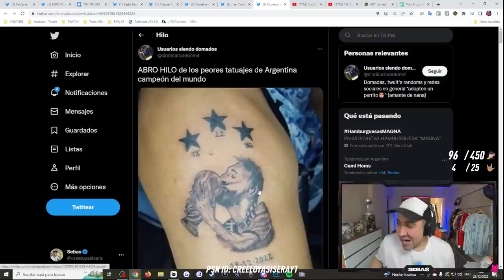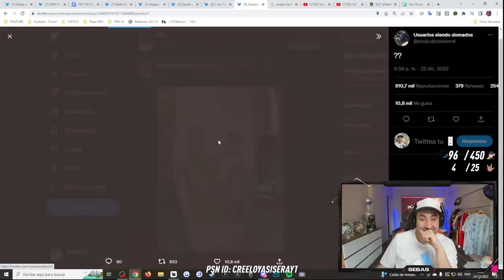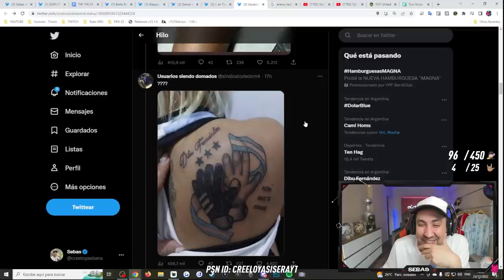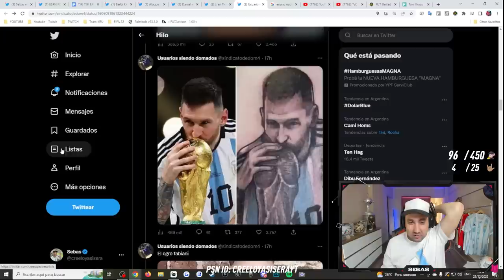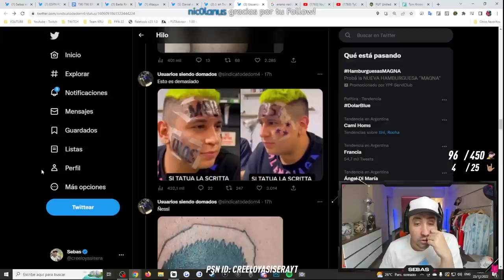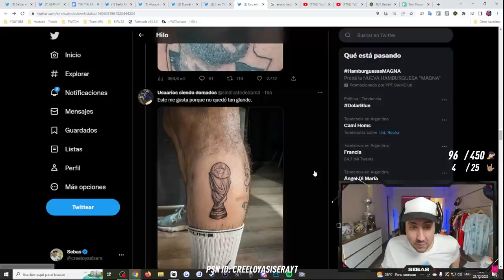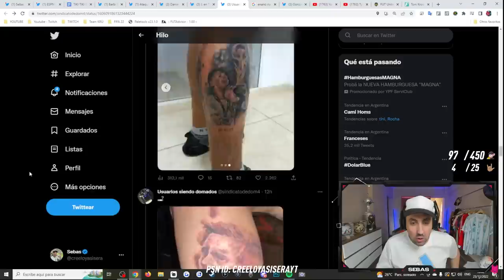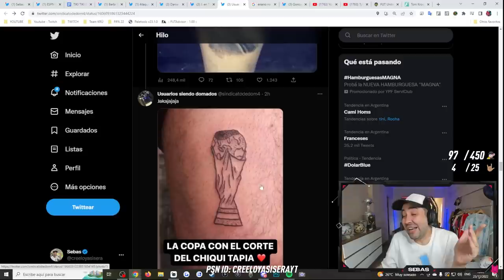Los PEORES TATUAJES de MESSI - ARGENTINA CAMPEON - QATAR 2022